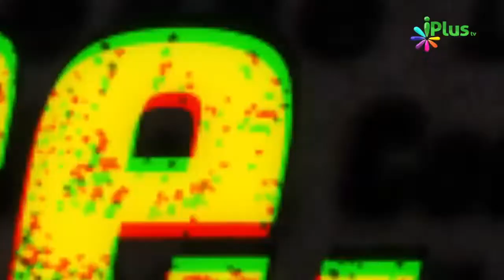Allah Kisi Cheez Par Depend Nahi Hai Allah Beniyaaz Hai By Zaid Patel